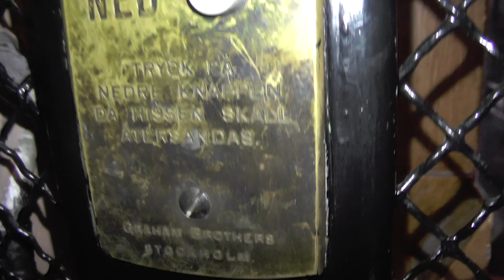1929 Graham Brothers Traction elevator @ Garvar Lundins gränd 2, Stockholm, Sweden!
ELEVATOR INFORMATION!

Model/Modell:
Installation year/Byggår: 1929
Serial Number/Tillverkningsnummer:
Capacity/Maxvikt: 250Kg - 3 Persons

Location/Adress: Garvar Lundins gränd 2, 112 20 Stockholm (Kungsholmen) SWEDEN!